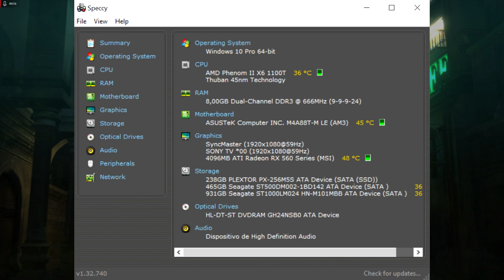Perfomance Test Benchmarking Devil May Cry 4 Special Edition : RX 560 4GB AMD PHENON X6 8 GB RAM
Olá Logos tudo certo?

Um vídeo de Benchmarking do Devil May Cry 4 Special Edition feito no meu agora segundo PC.

Configurações:

CPU - AMD PHENON X6 1100 T
GPU - MSI AERO ITX RX 560 4 GBM VRAM
MEM RAM - 8 GB - 2X4 KINGSTON 666 MHz
MOBO - ASUS M4A88T-M LE
STORAGE
SSD 256 GB - PLEXTOR
HDD - 500 GB SEAGATE
HDD - 1 TBM SEAGATE

Seja Livre e Feliz!